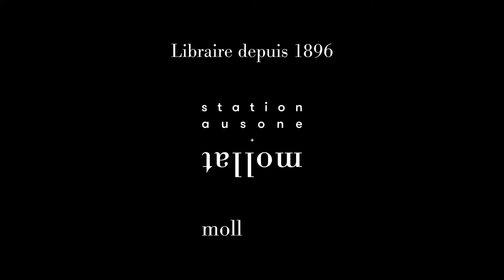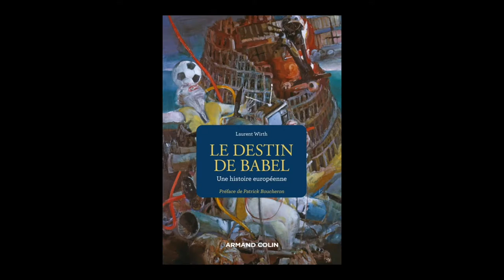Laurent Wirth - Le destin de Babel : une histoire européenne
A l'occasion du 24e Rendez-vous de l'Histoire de Blois, Laurent Wirth vous présente son ouvrage "Le destin de Babel : une histoire européenne" aux éditions Armand Colin.